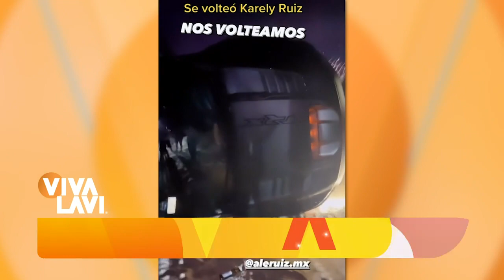Karely Ruíz sufre accidente automovílistico | Vivalavi